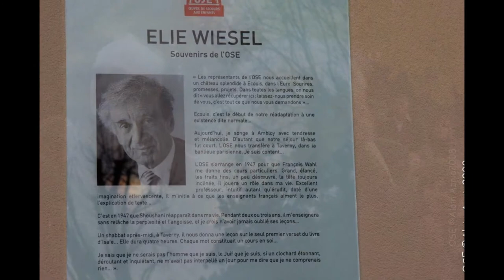Elie Wiesel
Elie Wiesel, 80è anniversaire du prix Nobel de la paix